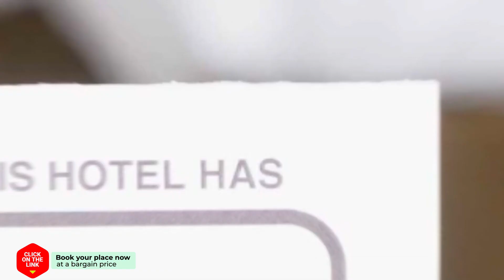Pool Villa Minas hotel review | Hotels in PalaionTsiflikion | Greek Hotels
Pool Villa Minas hotel video review. Hotels in PalaionTsiflikion, greek 3 stars hotels.